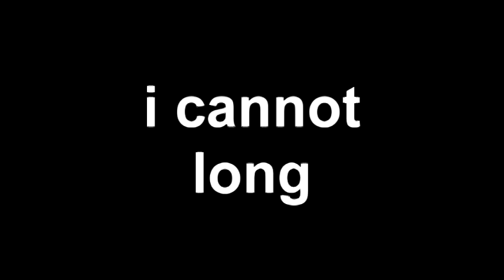I DIDN'T DO LONGER BECAUSE 17 SECOND TENIIS BLABLABALBASDLFJHSADKF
Round 2 of 17 second tennis vs Tomik99 and everyone